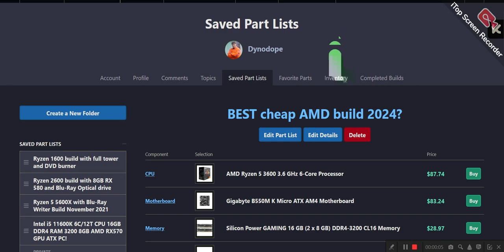BEST cheap AMD build 2024?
Good or Meh? Let me know what you think of this PCPP list. Suggest a budget for my next list.